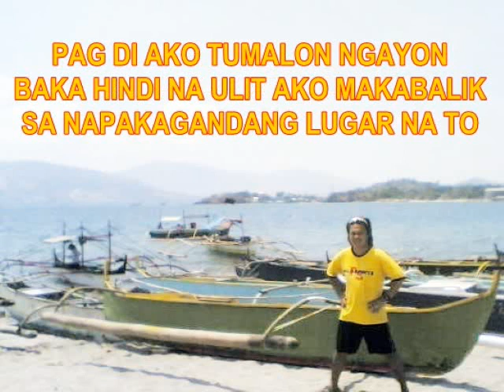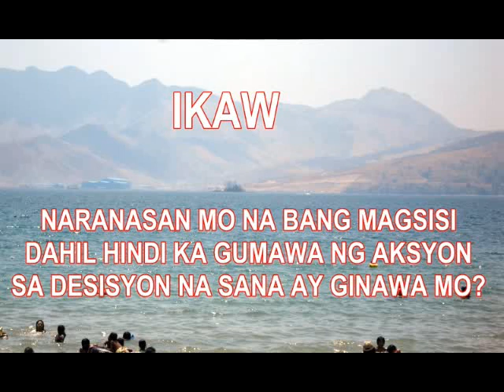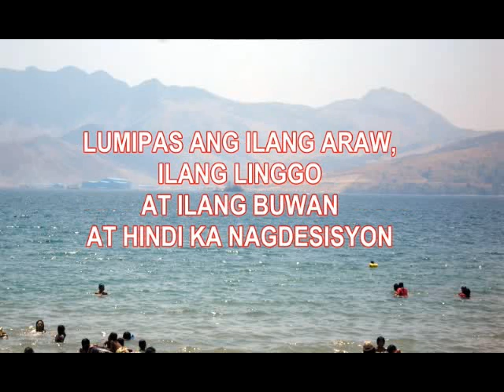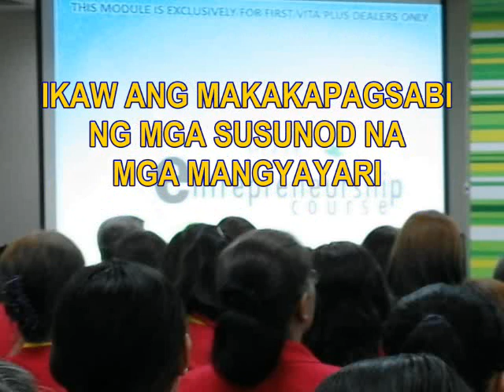Tamang desisyon sa buhay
Talon na
A true story of mine
motivation for the new leader of
First Vita Plus.